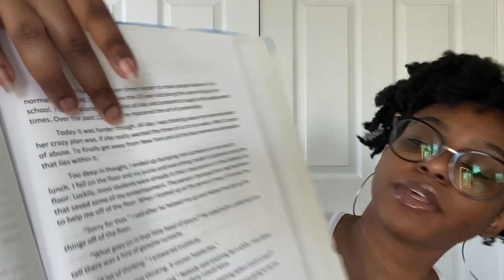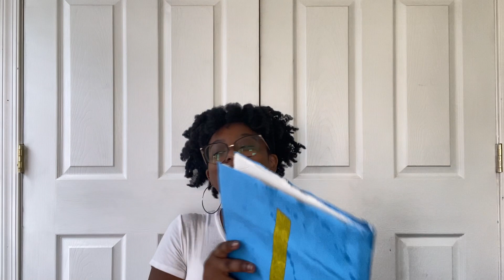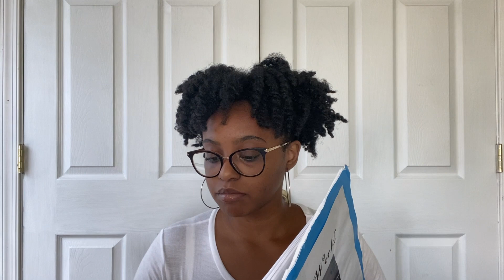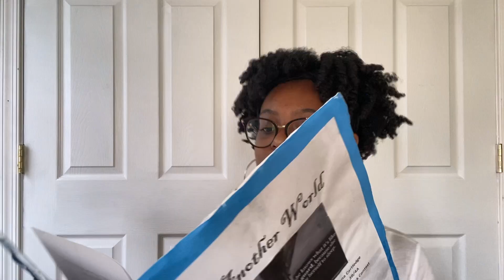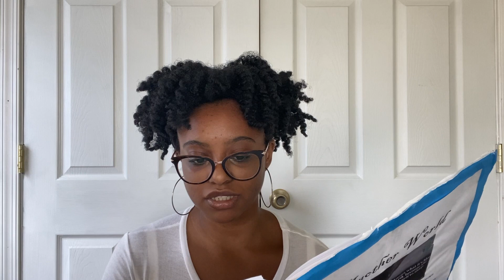Reading My Wattpad Story pt. 3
Reading the second story I wrote on Wattpad when I was 13.
*TW: Physical and verbal abuse*

►Background Music
Lakey Inspired - Blossom